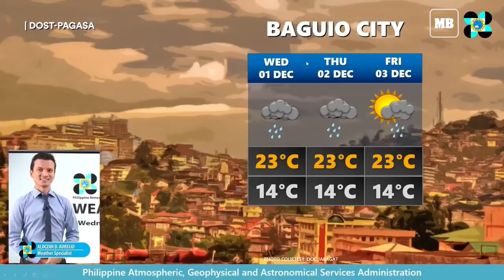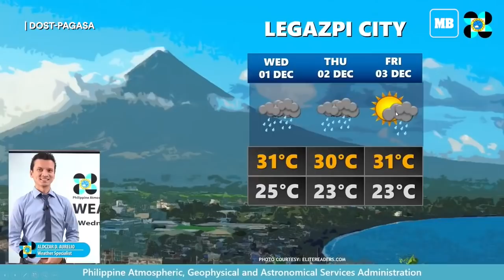LPA develops into tropical depression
The low pressure area off Visayas intensified into tropical depression on Tuesday, Nov. 30, the Philippine Atmospheric, Geophysical and Astronomical Services Administration (PAGASA) said.